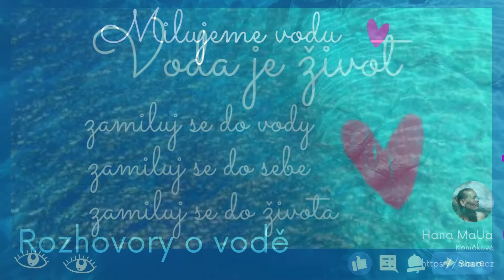Povídání o vodě, plynutí a moudrosti těla